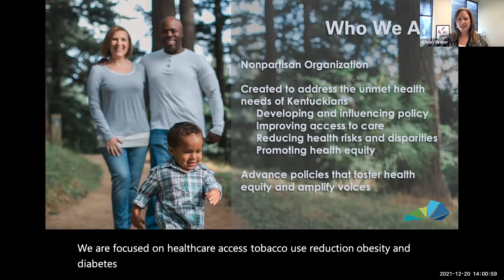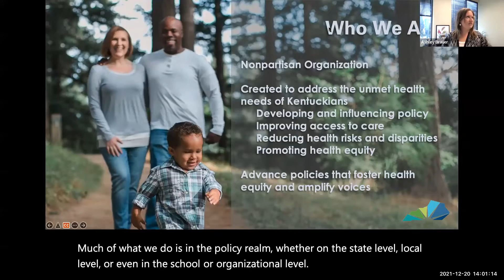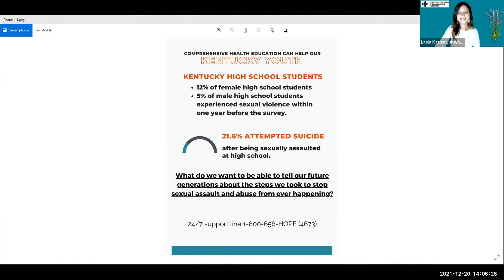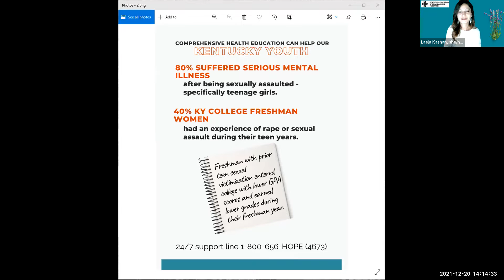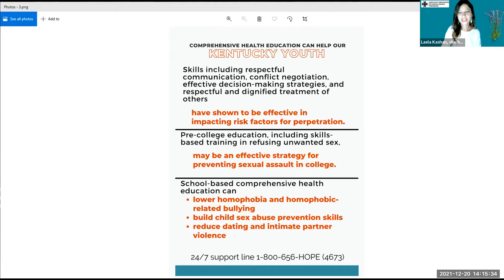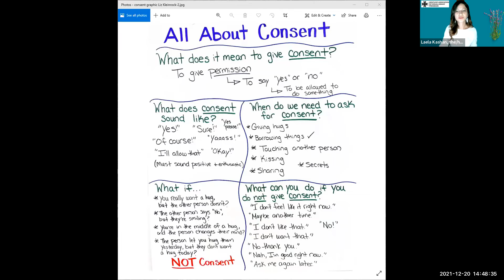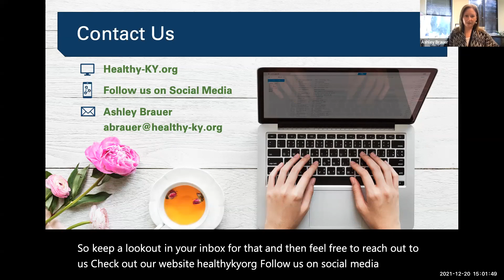Health for a Change: Early Knowledge, Lifelong Impact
This Health for a Change webinar, "Early Knowledge, Lifelong Impact: How Comprehensive Health Education Improves Long-Term Health Outcomes," explores the connection between comprehensive health education for our youth and improved health outcomes from childhood through adulthood.